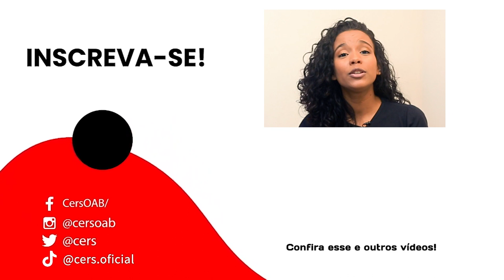Como se preparar para a 1ª fase da OAB com o edital publicado?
Edital publicado, bate aquele friozinho na barriga não é mesmo? Aliás, é o início oficial da corrida rumo à aprovação. A primeira fase costuma assustar a maioria dos oabeiros por possuir tantas disciplinas, daí surge aquela dúvida de por onde começar, como se não bastasse, o que fazer quando o edital sai e você está no 9° ou no 10° período da faculdade. Estamos aqui pra te lembrar que você não está sozinho nessa, aperta o play e vamos juntos!

Prepare-se gratuitamente para o Exame de Ordem com o direcionamento e o conteúdo que mais aprova em todo o Brasil.

▶ Confira nossos cursos online para OAB 1ª Fase e 2ª Fase

Vamos juntos!